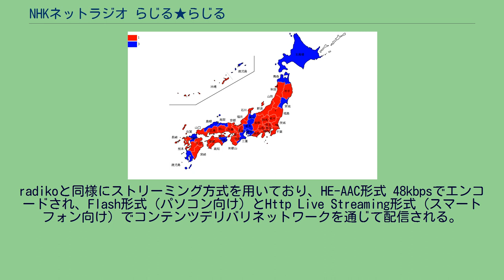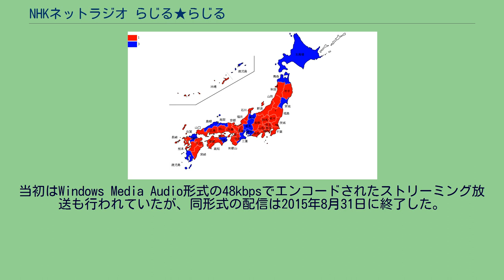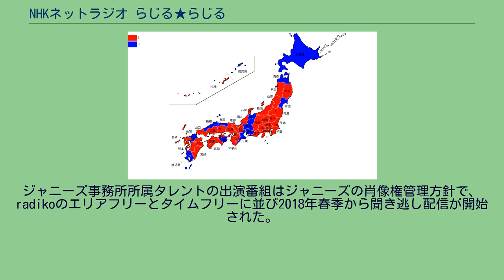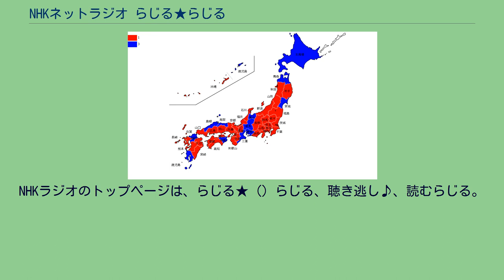NHKネットラジオ らじる★らじる